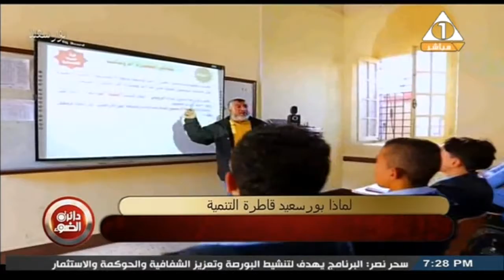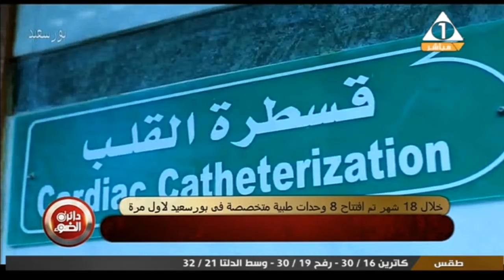ابراهيم حجازي :" يكشف بالصور والارقام حقيقة التنمية فى بور سعيد علي ارض الواقع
برنامج دائرة الضوء مع الاستاذ ابراهيم حجازي يذاع من الاحد الى الاربعاء على قناة الاولى المصرية الساعة 7 مساءاً على القنوات التالية: الأولى الأرضية والفضائية وعلى القنوات الإقليمة الرابعة والخامسة والسادسة والثامنة أرضي وفى نفس التوقيت على إذاعة الشرق الأوسط تردد 89.5 والإعادة على الفضائية المصرية من 12:10 ... وعلى النايل لايف من 2:12